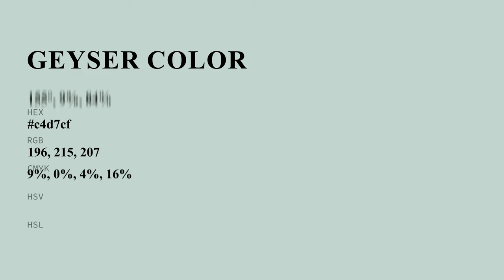Geyser color c4d7cf hex color - Green color - Warm color c4d7cf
What color is Geyser ? c4d7cf hex color - Green color - Warm color c4d7cf

Hex c4d7cf Color Code is also known as Geyser color.

Hex c4d7cf Color code in RGB color code model is created after adding 76.86% red color, 84.31% green color and 81.18% blue color.
Hex c4d7cf Color code in CMYK color (process color) code model is generated after subtraction of 8% cyan, 0% magenta, 3% yellow and 15% black.